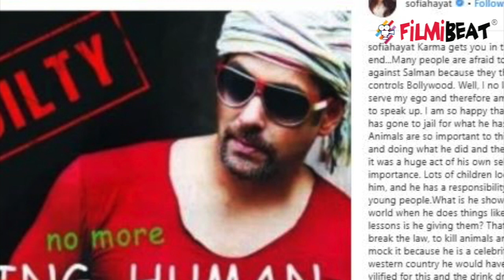Salman Khan case: This Bigg Boss contestant is HAPPY with Salman's 5 years Jail term | FilmiBeat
The time when many big Bollywood stars are expressing support for Salman Khan, Ex Bigg Boss contestant & model Sofia Hayat has said that she is happy about the superstar being jailed. A Jodhpur court has convicted Salman in the 1998 blackbuck poaching case and sentenced him to 5 years in jail. But what Sofia Hayat said ? know in this video.